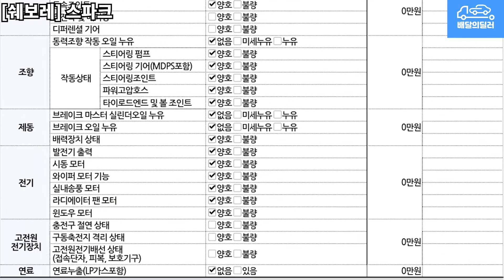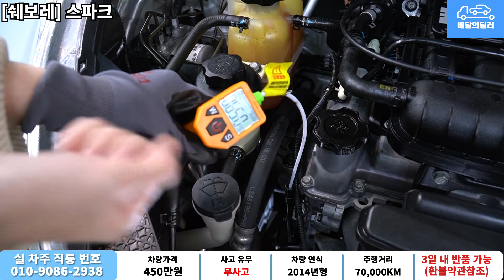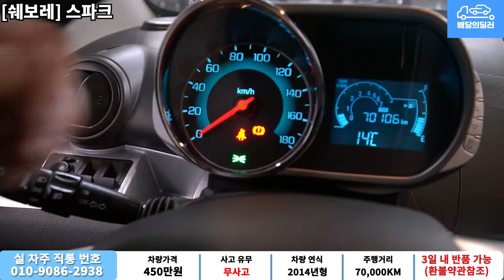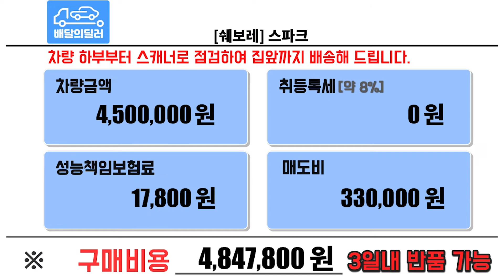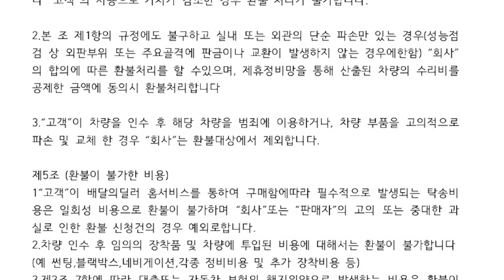[배달의딜러 중고차] 쉐보레 스파크 중고차 하부점검 부터 스캐너 진단까지 점검하여 집 앞까지 배송해드립니다.(34고5951)